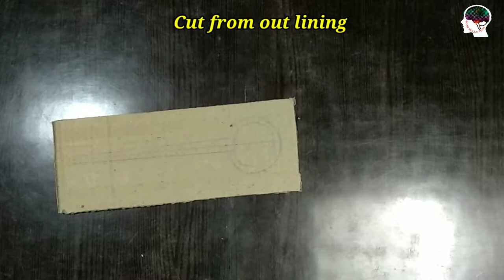Saraswati Puja special craft | How to make miniature veena | सरस्वती पूजा क्राफ्ट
This video is about :- DIY miniature veena
Items required :- Old LED bulbs, cardboard, paints, LED light, Paper, thread.

If you have any suggestion or feed back regarding the video, let it share in comment, your response is valuable to us and always appreciated.